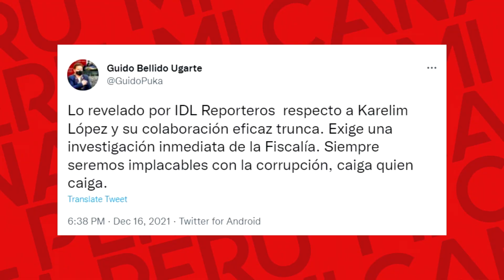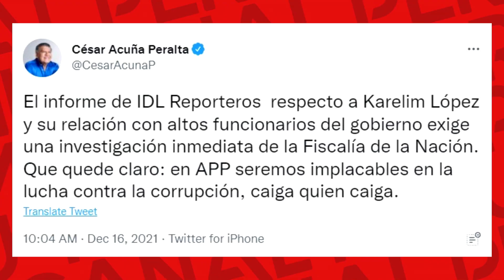GUIDO BELLIDO SE LE VOLTEA A CASTILLO Y PIDE INVESTIGACIÓN POR COIMAS DE KARELIM LÓPEZ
Guido Bellido pide “investigación inmediata” sobre presunto nexo de presidente Castillo y Karelim López
El congresista de Perú Libre envió un contundente mensaje sobre el supuesto vínculo entre la empresaria y el mandatario. “Implacables contra la corrupción”, manifestó.